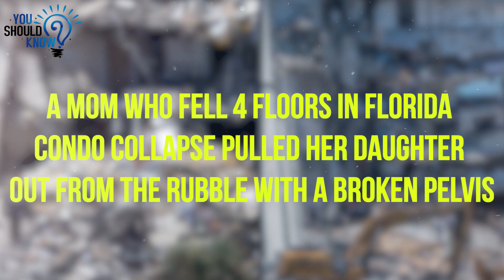A Florida woman with broken pelvis reportedly pulls daughter from rubble